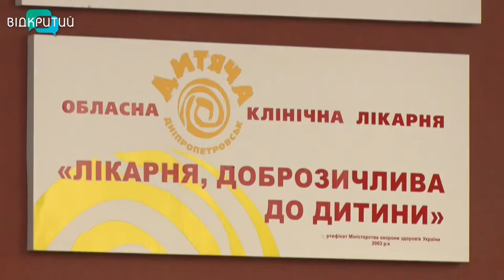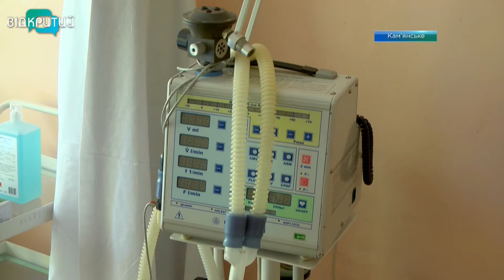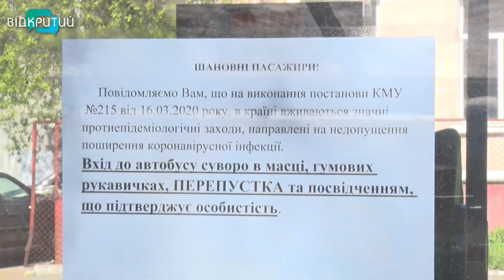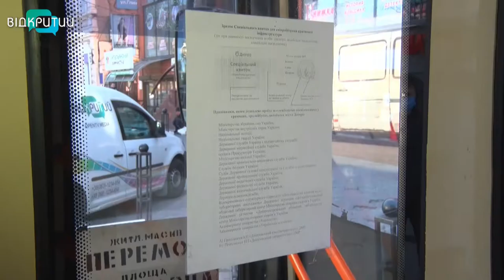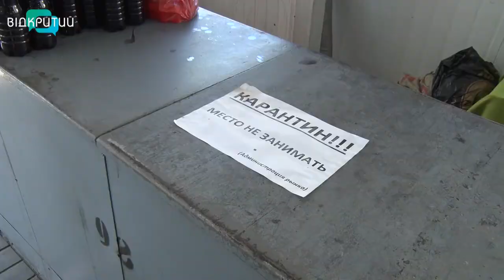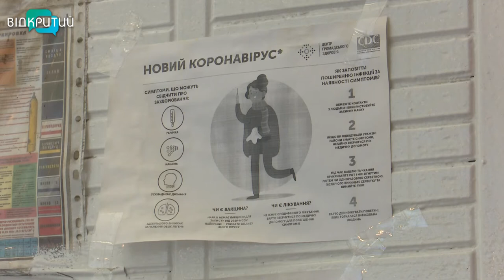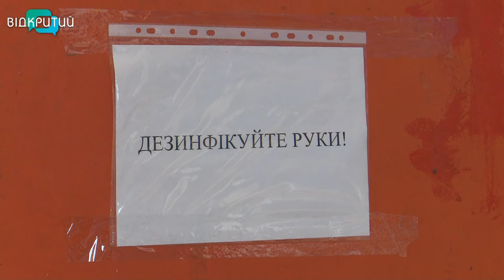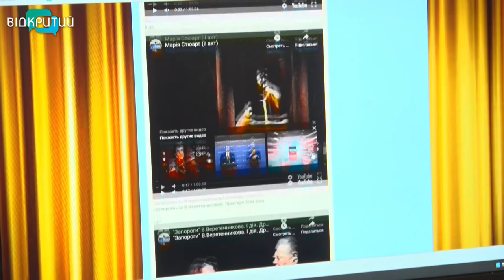Новини OPEN NEWS від 7 квітня 2020 року 19:15